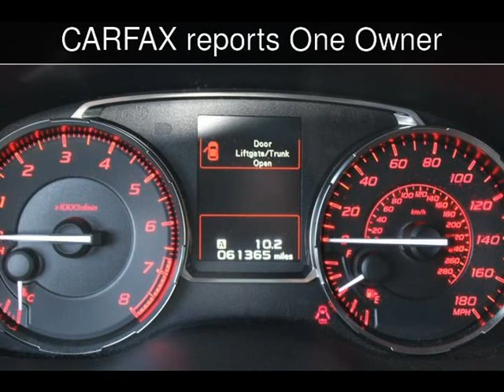2015 Subaru WRX Premium Used Cars - Charleston,SC - 2019-10-03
See more details about this used car This 2015 Subaru WRX Premium with 61,362 miles is for sale at Charleston Auto Sales.